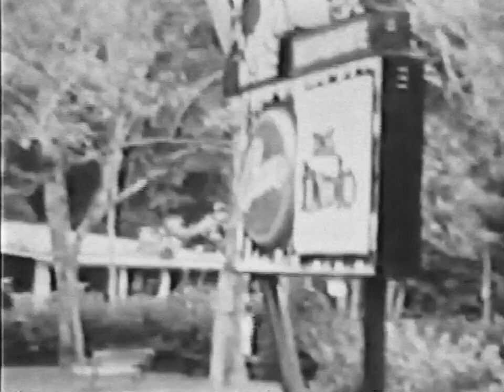Spine - P.O.C. [Official Video]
Spine's third LP, Raíces, comes out June 30th on Convulse Records.

Video filmed, directed, and edited by Taylor Stribrny. Additional footage by Abigail Maley.

Lyrics

Dictating Feelings
Controlling Thoughts
Caucasian Explanation
Stolen Statement
My Power's Drained
By Your Views
Sit In My Chair
And Silence Me

Spoken For
No One Listens
Culture Cleansing
Anglo Mission

When I Stand
When I Speak
It’s My Cause
P.O.C.

Erasing History
With Your Feelings
Steal From Me
P.O.C.